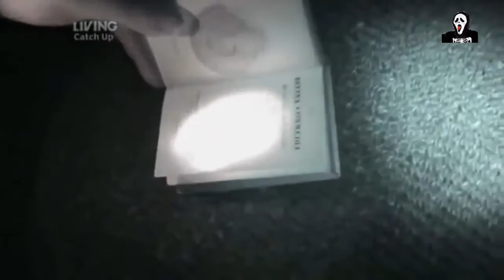Most Haunted Season13Episode05 - Inveraray Castle